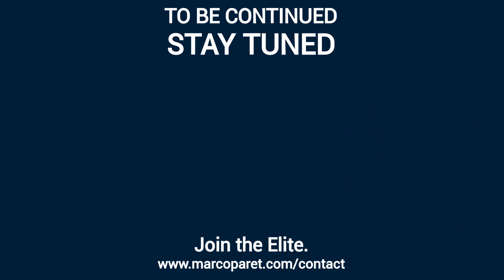🐫🔺 EGYPTIAN HYPNOSIS TECHNIQUES - Dr. Paret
Dr. Marco Paret explains and practices the ancient Egyptian hypnosis technique of catalepsy 🐫🔺.